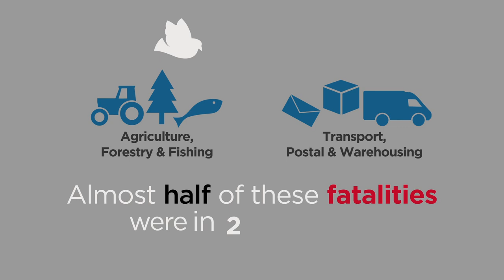World Day animated infographic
Take the lead in work health and safety, and use data to optimise prevention.

Fatalities and serious injuries at work are devastating for everyone involved: workers, their family, their employer and the wider community too. This animated infographic provides a snapshot into the statistics around fatalities and serious injury claims in the workplace and key areas of concern for work health and safety.